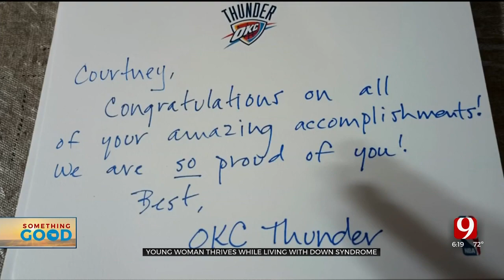Oklahoma Teen With Down Syndrome Defying Odds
When Courtney was born with down syndrome, her mother was determined it would not stop her from doing all the things she wanted to do, and it hasn’t.